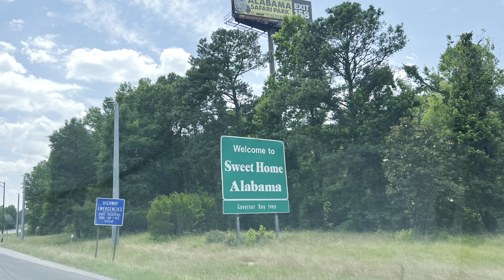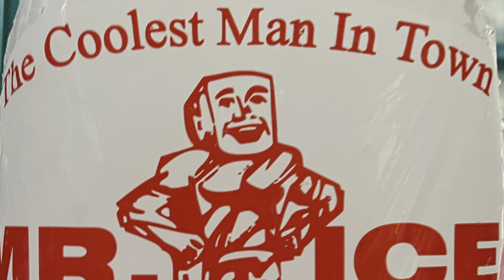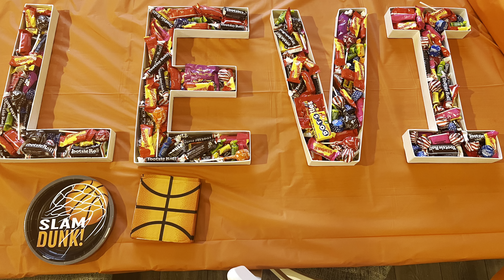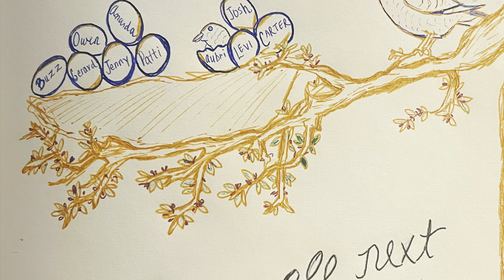Lake Martin Family Trip June 2023